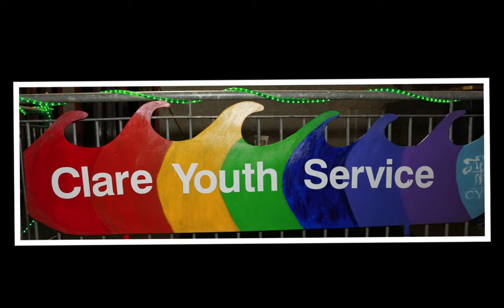Clare Youth Service Ennis Co. Clare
Clare Youth Service
Ennis
Co.Clare

Photography ClareTV 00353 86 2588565.